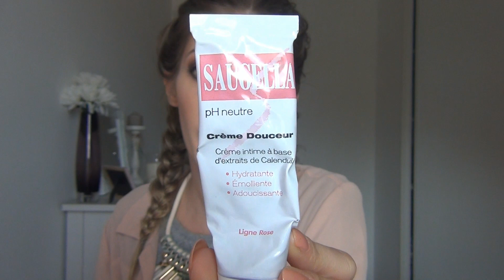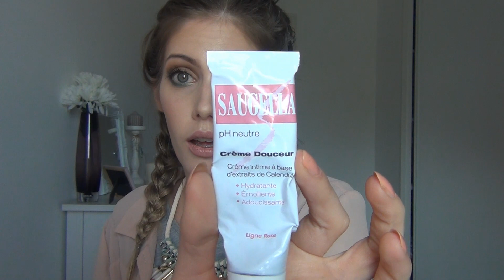Cystite (Astuces, conseils, solutions)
Cystite occasionnelle, cystite à répétition, sècheresses, etc...
CAUSES, CONSEILS, ASTUCES et SOLUTIONS je vous en parle !!